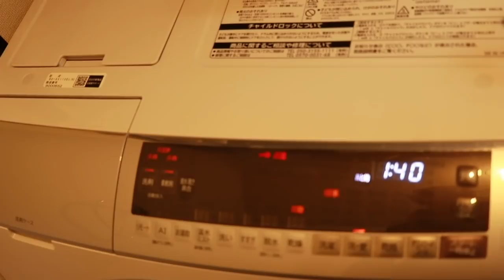【最近の購入品】洋服以外で購入したアイテムがヤバすぎた…!!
これで欲しい家電がほとんど揃いました〜

0:00　はじまり
1:04　ルンバe5　　　　　　　▶️
4:24　タスカムのピンマイク　▶️
5:39　ドラム式洗濯機　　　　▶️
8:36　お知らせ
逃した方はどうぞ〜
10:30　おしまい

今年の初めに買う予定のアイテムをメモしてたのですが
・ベットのマットレス
・ドラム式洗濯機
・ルンバ
・スマートリモコン
・アレクサ
・一眼レフカメラ
・防湿庫
・バルミューダ
・PCモニター
・高スペックなPC

ほぼ全て買いました〜
残りはスマートロックのみ！

これはAmazonプライムで絶対ポチってやる！

高い買い物ではありましたが一切妥協せずに購入したので大満足な物ばかりです！

そして嫁ちゃんも喜んでくれているのでよかった〜